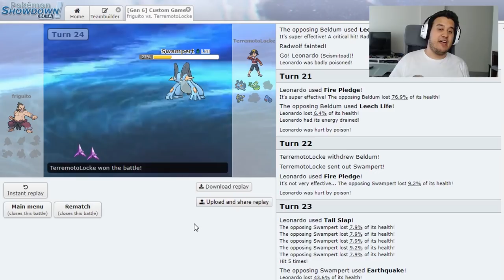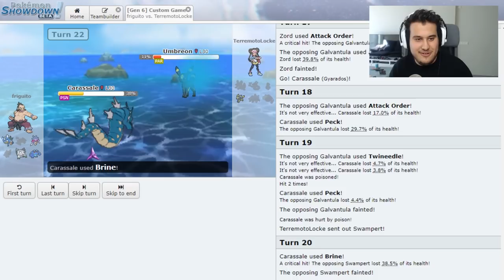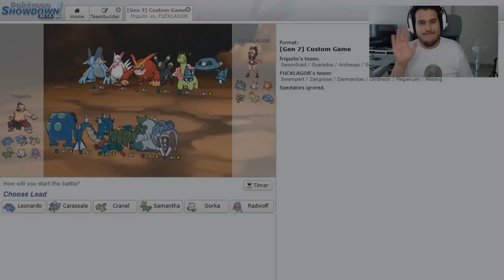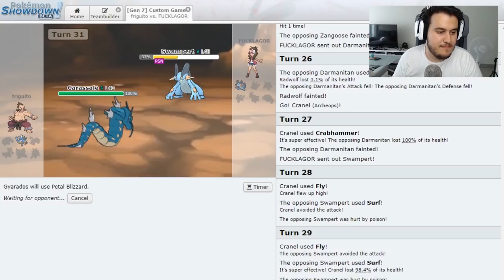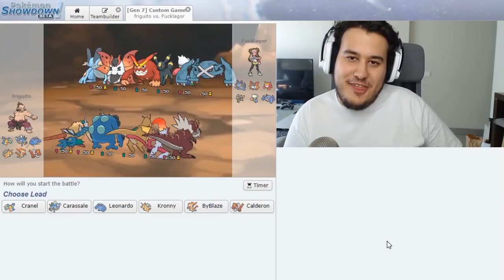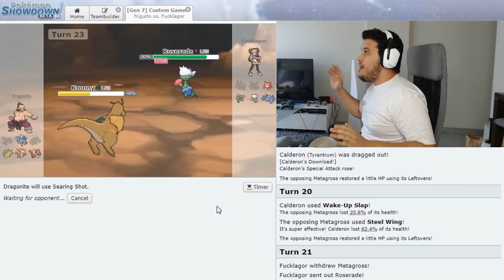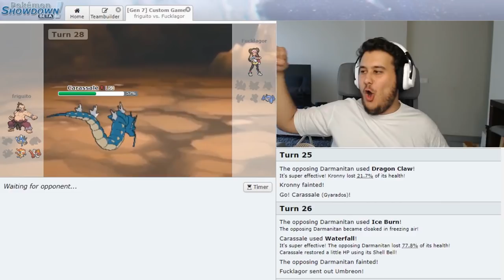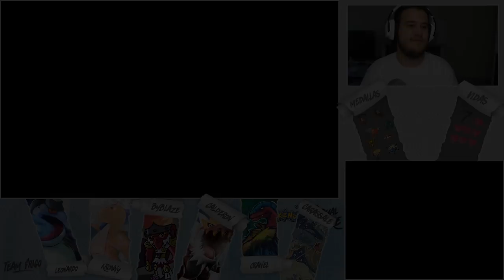MEJORES MOMENTOS POKEMON X DUALOCKE RANDOM!!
SI QUERÉIS MAS VÍDEOS ASÍ UN LIKE AYUDA MUCHO!
Y ENSÉÑASELO A TODOS TUS AMIGOS!

Te recomiendo el ultimo vídeo!
JUEGO CON UN POKEMON EN CADA MANO🖐 POKKEN DX

Por si no lo sabias he empezado una nueva aventura! No me gustaría que te la perdieras por que va a ser alucinante y molara muchísimo.

Estas lista con vídeos seguro que te gustan!

              GRACIAS POR EL APOYO, SE AGRADECE MUCHÍSIMO!